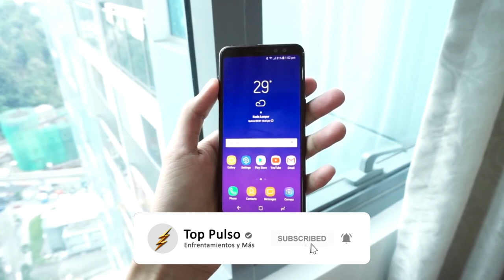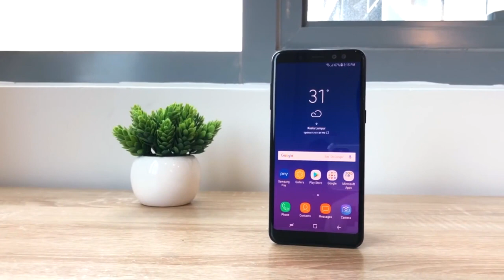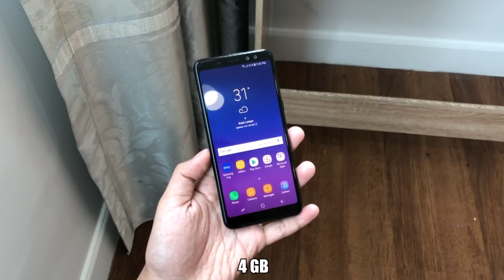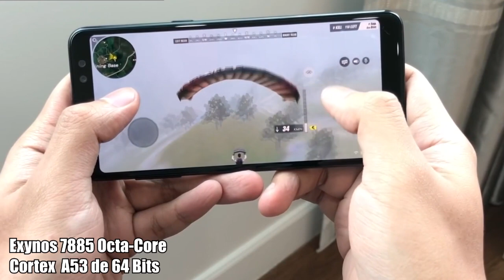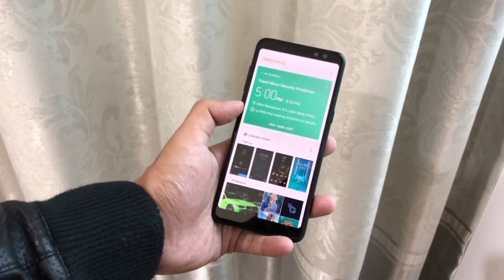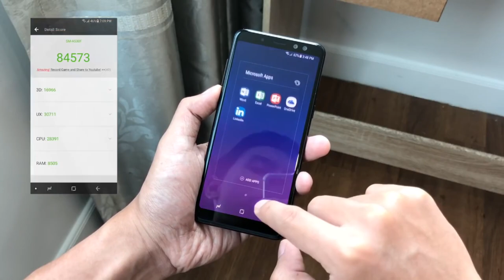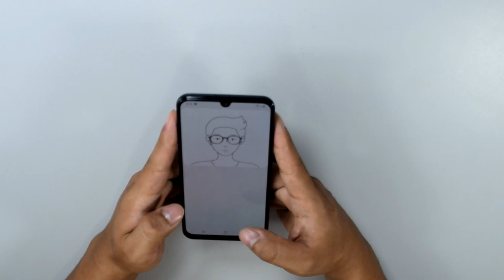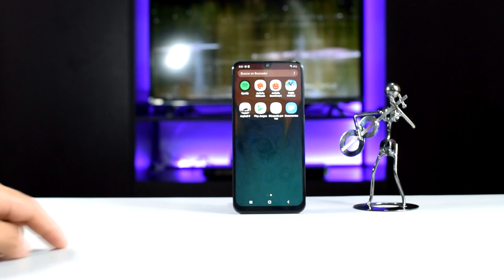Samsung A30 VS Samsung A8 (2018) | Comparativa | Top Pulso